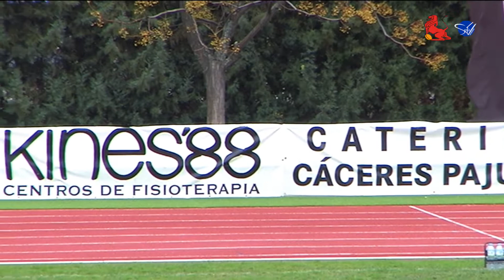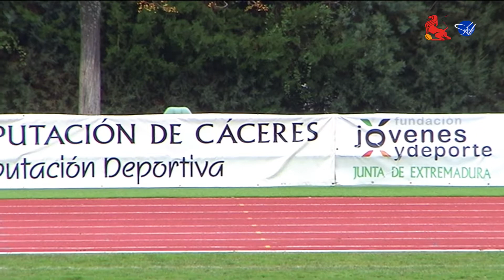CAR Cáceres - Ciencias Sevilla (División de Honor B 18/19)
Partido disputado el pasado día 8 de Diciembre de 2018.